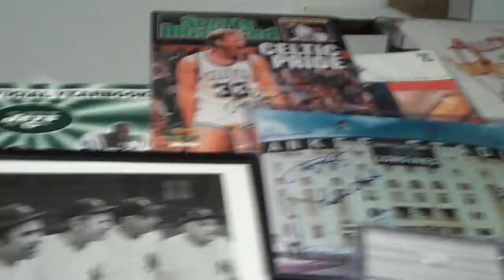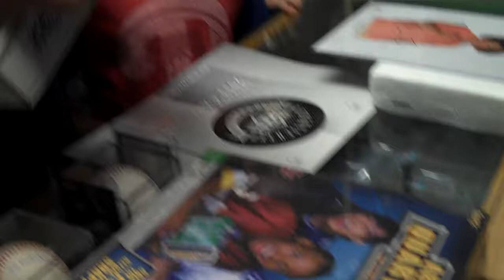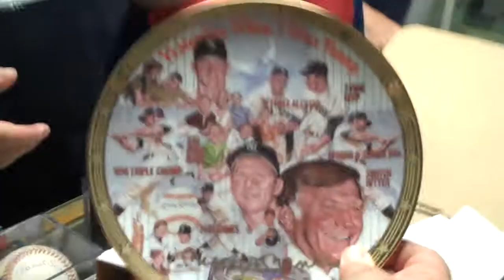Attack of the Baseball Cards September 24, 2011 Pack Wars Top Prize Winner.MP4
The most popular of all the events held at Attack of the Baseball Cards (Union NJ) is Pack Wars. The first store in NJ to hold the event, Attack has now been running Pack Wars events for over eleven years. This clip shows the selection of the top prize winner for the Sunday, Sept. 24, 2011 contest. Running the event is store owner Steve Mandy. The next Pack Wars will be held in late November. Admission Tickets for this event will go on sale in early October at ATTACK!!! Attack of the Baseball Cards is located at 69 Milltown Road, Union NJ 07083.